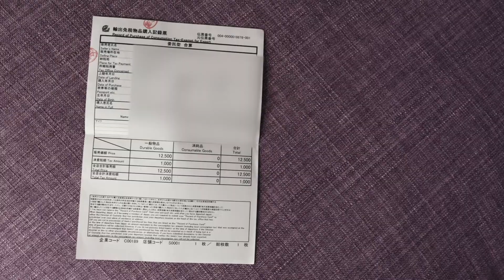Tokyo FASHION Shopping Tips as a Foreigner or Traveller | Hoshiko Experience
I’ve done a fair amount of clothes shopping in Tokyo (mainly in Shibuya & Harajuku) so I thought I’d share my personal experience and knowledge in the form of tips for traveller fashionistas to have a fun and hopefully smooth time shopping! I go over the consumption tax program and a few tidbits on changing room etiquette. I don’t cover specific brands or shopping for a certain style this time but I’m thinking this will be a good series to do.

xoxo hoshiko

Video shot by Hoshiko
Edit by hoshiko